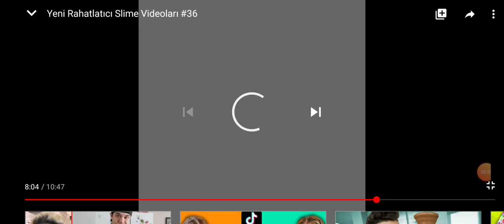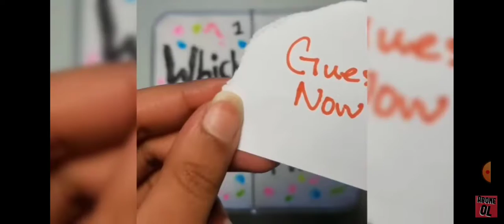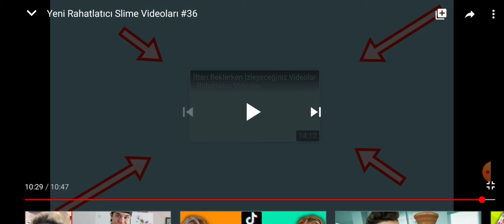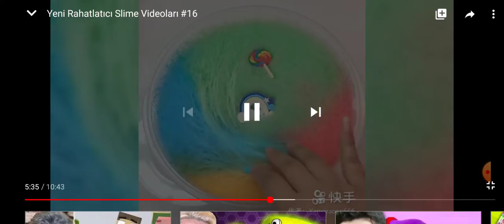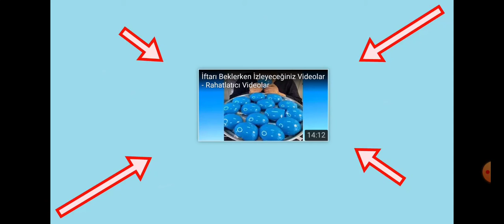Dünyanın En Ama En Rahatlatıcı Slime Videoları